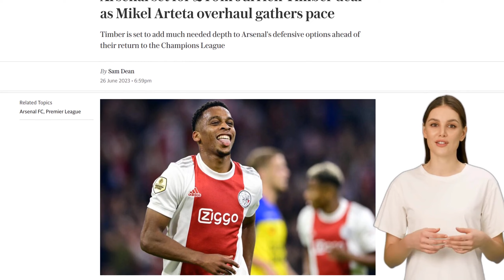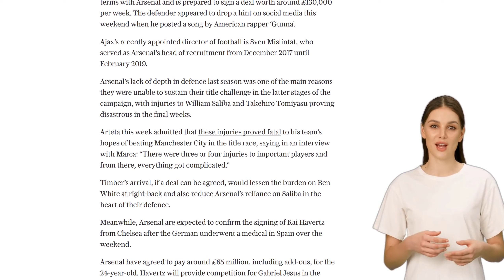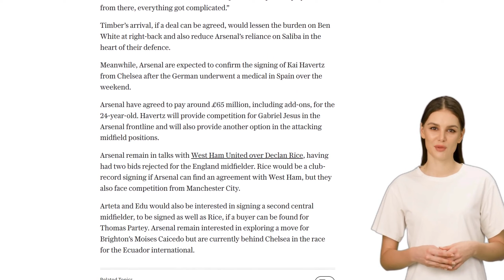Arsenal transfer news: Mikel Arteta closing in on £40m Jurrien Timber deal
Arsenal is closing in on a £40 million deal to sign Jurrien Timber from Ajax. Talks are ongoing between the two clubs, with Arsenal confident that a deal can be reached. Timber, a versatile defender capable of playing as a right-back and centre-back, is keen to make the move to Arsenal despite interest from other European clubs. Arsenal's initial offer was around £30 million, but Ajax is hoping to receive a fee closer to £50 million. Arsenal's manager Mikel Arteta and sporting director Edu see Timber as a potential inverted right-back, providing more options and variety in the team's tactics. Timber has reportedly agreed to personal terms with Arsenal and is prepared to sign a deal worth around £130,000 per week. The signing of Timber would address Arsenal's lack of depth in defense, which was a major issue last season. Additionally, Arsenal is expected to confirm the signing of Kai Havertz from Chelsea, and they remain in talks with West Ham United over Declan Rice. Arsenal is also interested in signing a second central midfielder if a buyer can be found for Thomas Partey.